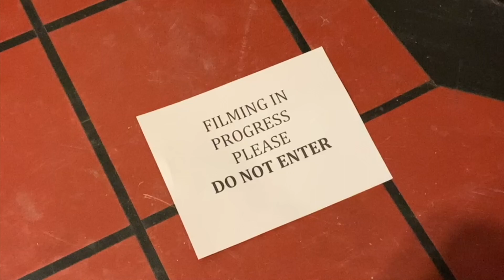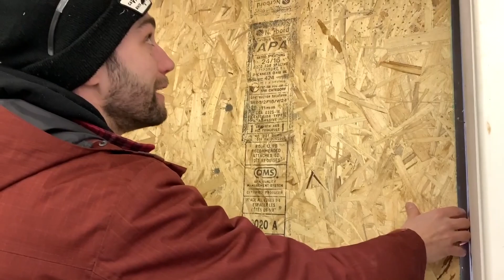DEXTA DAPS MUSIC VIDEO BEHIND THE SCENES | TRAK US #72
Dexta Daps music video, Tank performance, shooting commercials, and we start a movie

traksousa
trvkjustin